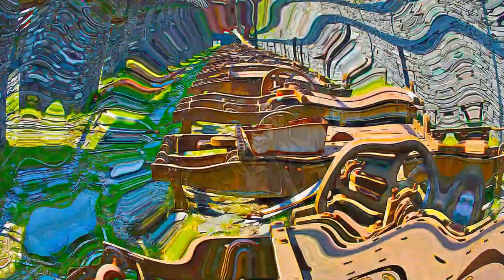United Kingdom - The Slate Landscape of Northwest Wales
The Slate Landscape of Northwest Wales -  United Kingdom